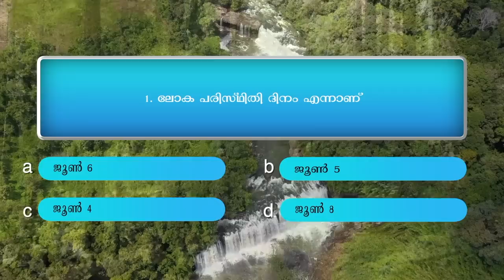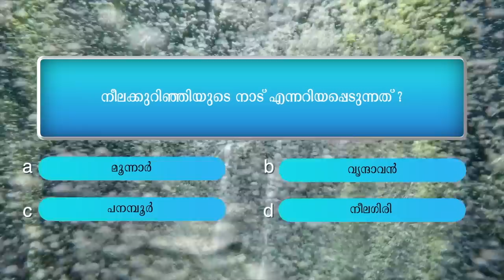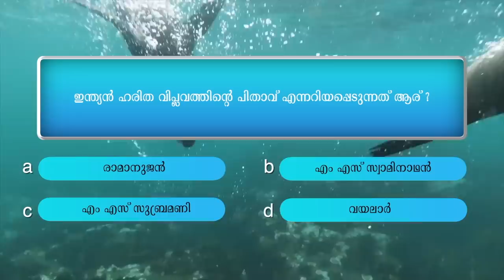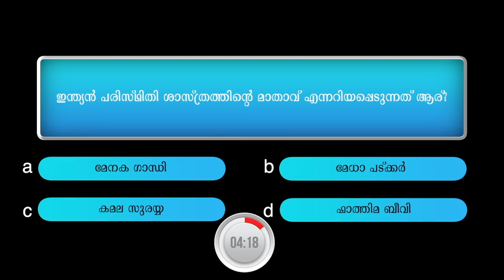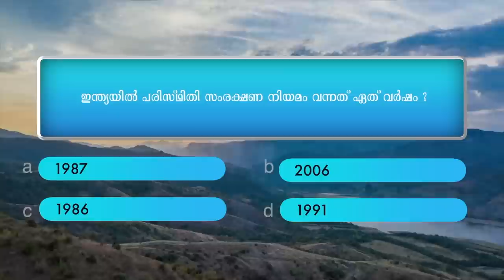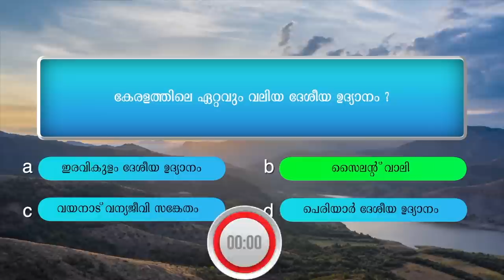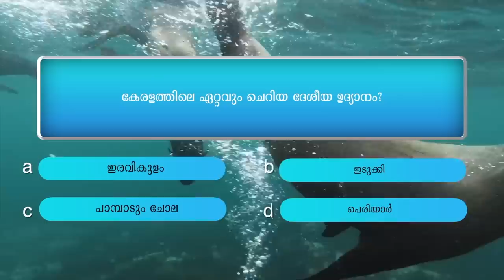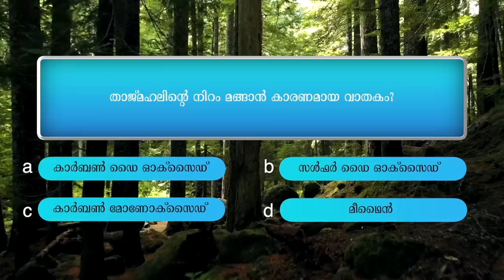Environment Day Quiz Malayalam LP, UP, HS 2023 || പരിസ്ഥിതി ദിന ക്വിസ് || Paristhidhi Dhina Quiz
ഉറപ്പായ ചോദ്യങ്ങൾ _Online Chalkboard